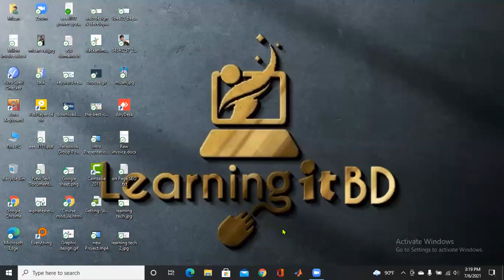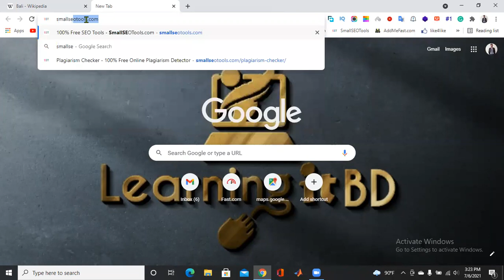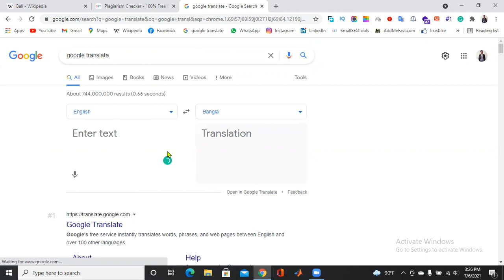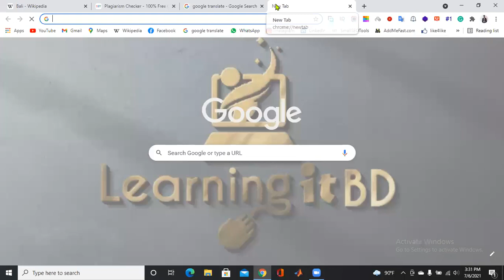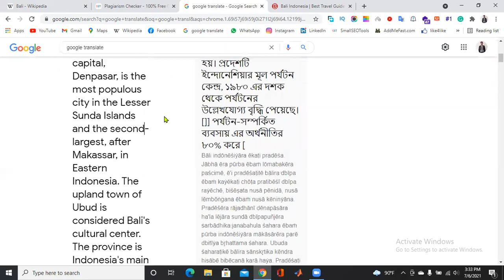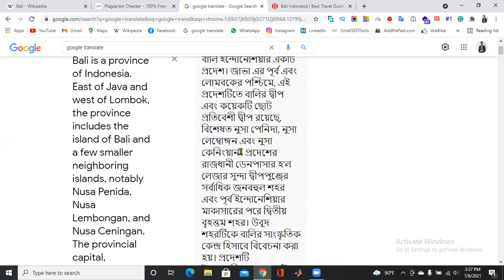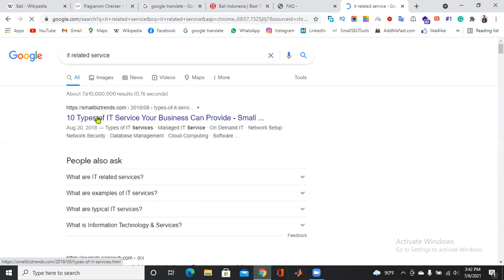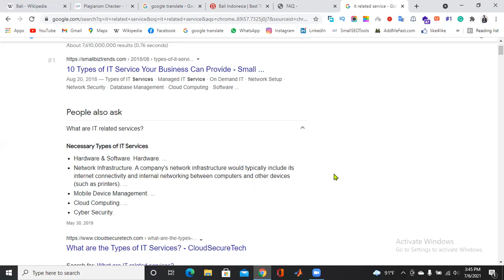Article Writing Strategy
আসসালামু আলাইকুম,
আমরা অনেকেই ফ্রিল্যান্সিং শিখতে গিয়ে অনেক জায়গায় ঠোকর খেয়েছি, প্রতারনার শিকার হয়েছি। এমনকি সঠিক গাইডলাইন এর অভাবে নিজের ক্যারিয়ারটা নষ্ট করে ফেলেছি।

তাই ফ্রিল্যান্সার গড়ার উদ্যোগ নিয়ে "LEARNING IT BD"নতুন শুরু করতে যাচ্ছে "Professional Digital Marketing" "Professional Web Design" "Professional Web Development" অনলাইন এবং অফলাইন কোর্স।
প্রফেশনাল কোর্স গুলোতে আপনাদের সাথে প্রিমিয়াম রিসোর্স ফাইল গুলো  শেয়ার করা হবে।
আর দেরি না করে রেজিস্ট্রেশান করে ফেলুন,